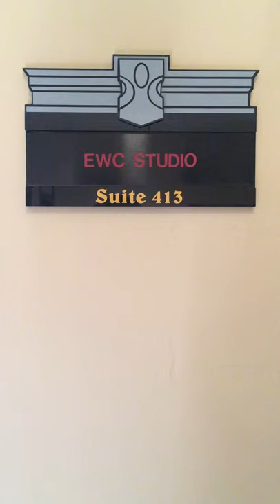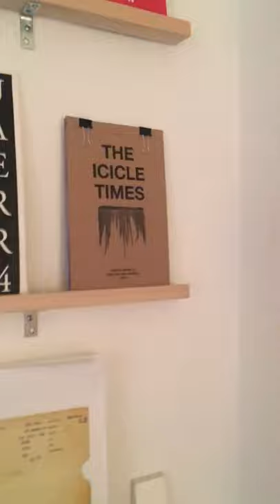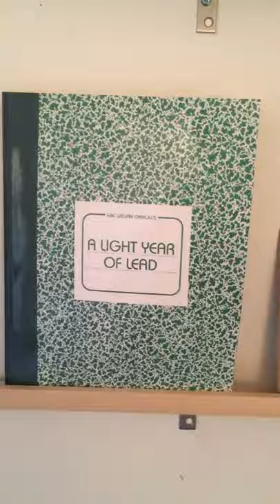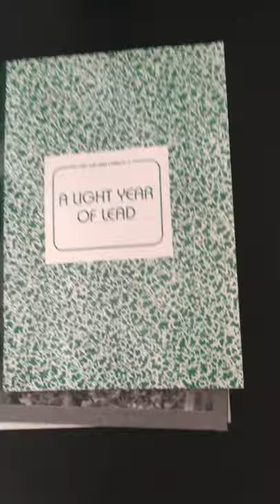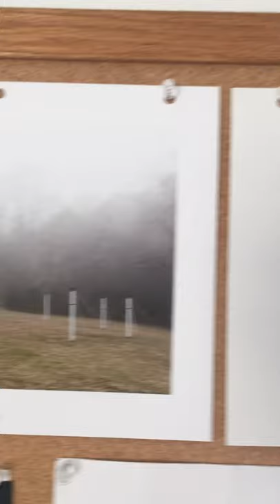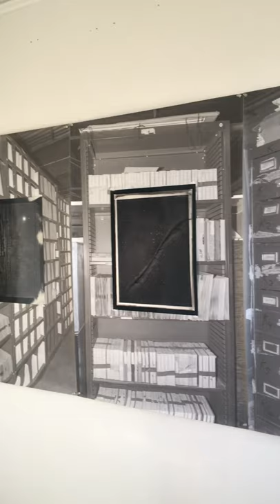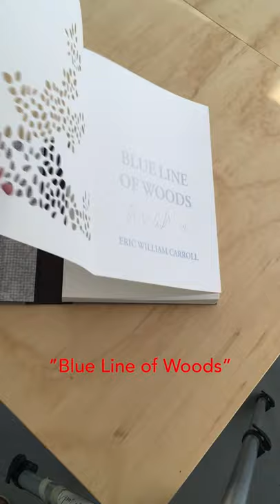Eric William Carroll Studio Tour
Eric William Carroll shows us around his Minneapolis studio. Eric lectured at Medium Photo in 2015.